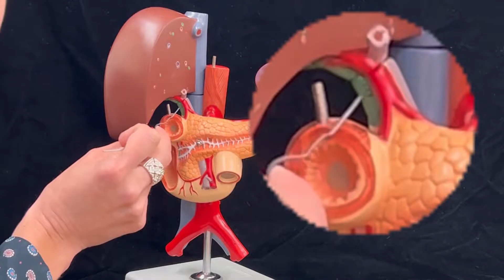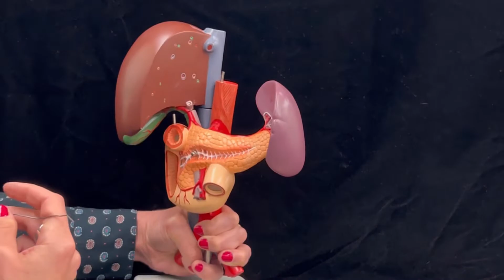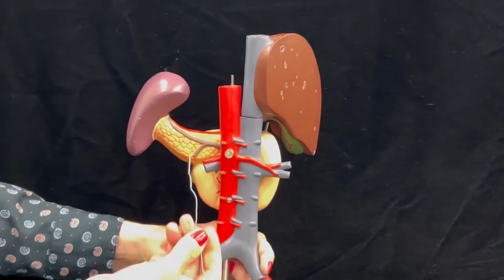Dr. Benaduce: Blood vessels, Ducts and Sphincter of Oddi (Accessory Digestive Organs - 3D model)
In this video Dr. Benaduce describes the pancreas, main pancreatic duct, accessory pancreatic duct, common bile duct, sphincter of Oddi (hepatopancreatic sphincter), duodenum, jejunum, celiac trunk, splenic artery, common hepatic artery, hepatic artery proper, hepatic veins, inferior vena cava, splenic vein, inferior mesenteric vein.